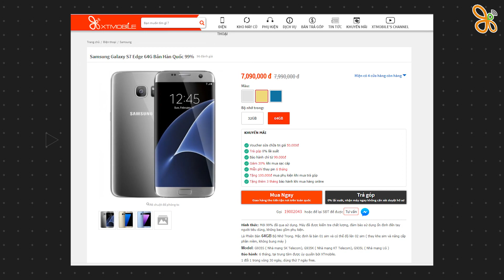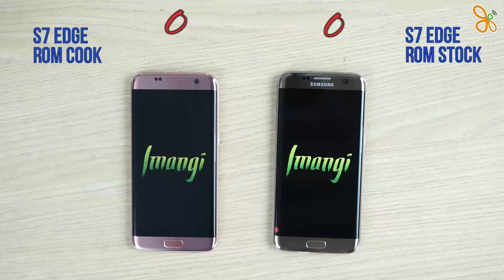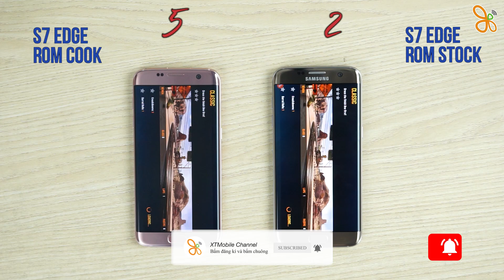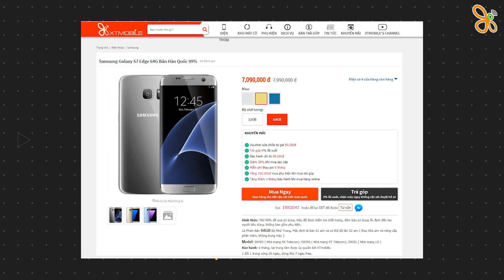So sánh hiệu năng Galaxy S7 Edge rom cook "siêu mượt" và rom stock.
So sánh hiệu năng giữa Galaxy S7 Edge sử dụng rom cook và Galaxy_S7_Edge dùng rom stock.

🔰 Các video mẹo thủ thuật và hướng dẫn:
🔰 Các video chi tiết so sánh, hiệu năng:
🔰 Các video trên tay, đánh giá tại đây:

Channel XTMobile là kênh video dành cho anh em đam mê công nghệ, và là nơi chia sẻ cập nhật các thông tin công nghệ, game mới nhất, đánh giá chuyên sâu, tư vấn xây dựng các sản phẩm Laptop, PC. Bên cạnh đó còn có các video review smartphone, trên tay nhanh smartphone, giá bán rẻ nhất, cửa hàng mua uy tín nhất, sản phẩm tốt nhất trong tầm giá và các tư vấn, lời khuyên, video so sánh các sản phẩm cần mua, đánh giá chi tiết smartphone, điện thoại di động, máy tính bảng, sản phẩm xách tay Hàn Quốc, Nhật Bản, sản phẩm chính hãng. Với hơn 1 triệu lượt xem /tháng & hơn 50.000 lượt theo dõi nên XT_Media mong sẽ giúp chia sẻ được nhiều điều hay tới cộng đồng công nghệ
⭐ Chi nhánh XT Mobile ⭐
⚡ CN1: 154 Bis Trần Quang Khải, Phường Tân Định, Quận 1, TP.HCM
⚡ CN2: 250 Võ Văn Ngân, Phường Bình Thọ, Quận Thủ Đức, TP.HCM
⚡ CN3: 650 Lê Hồng Phong, Phường 10, Quận 10, TP.HCM
⚡ CN4: 421 Hoàng Văn Thụ, Phường 2, Quận Tân Bình, TP.HCM
⚡ CN5: 147 Hàm Nghi, Thanh Khê, TP.Đà Nẵng
⚡ CN6: 43 Lê Văn Việt, Phường Hiệp Phú, Quận 9